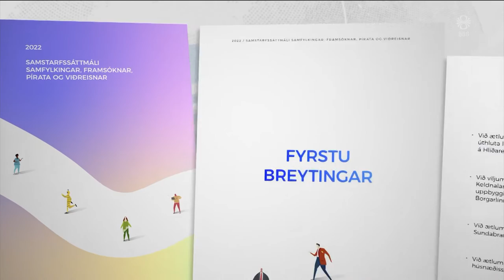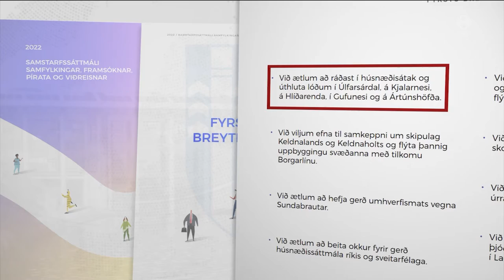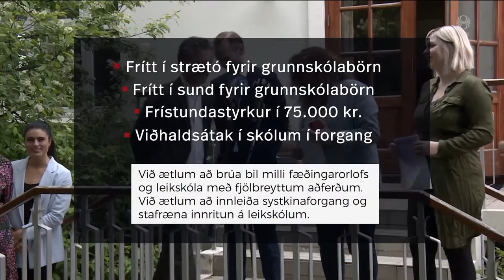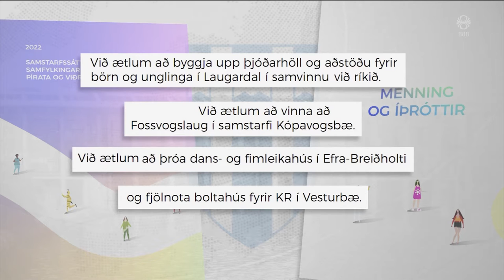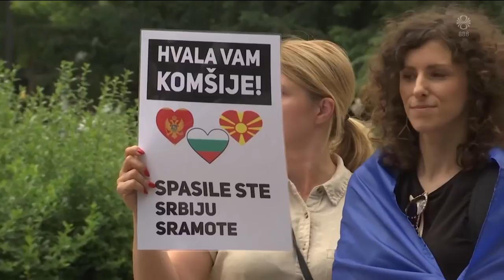Fréttir - 06. jún 2022